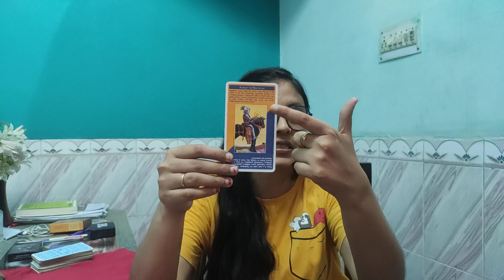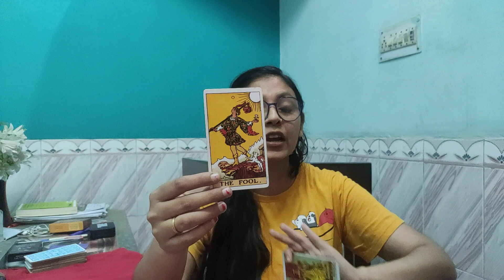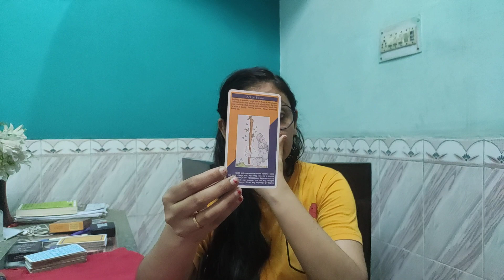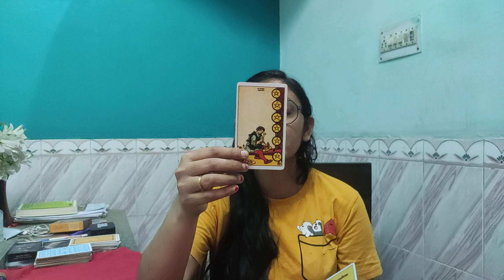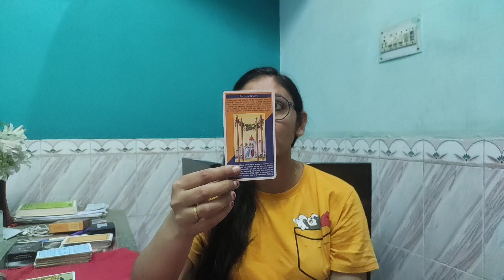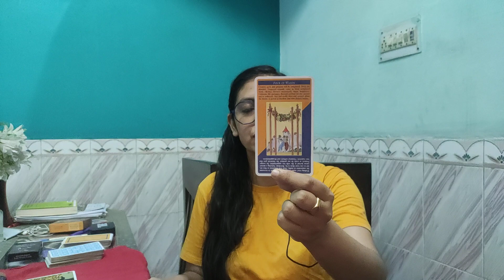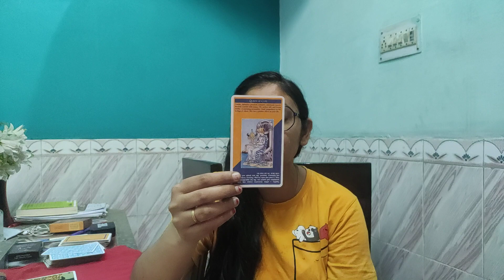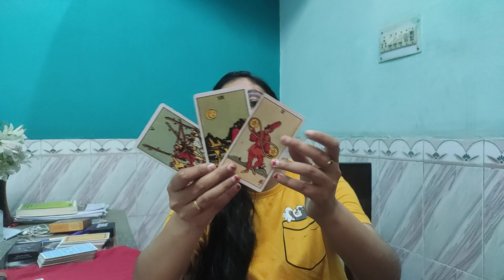TAURUS, MID JUNE, " THEY STILL CARRY LOTS OF LOVE FOR YOU ❤ "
The reading will be provided via a YouTube link, that can only be viewed by you. The reading will be done in 2-3 days.

In case of urgent reading, extra charges will be applicable and the reading will be done within 2-3 hours of payment.

For two question in detail plus guidance and remedy the cost is 1100 INR for Indian Citizens.

For others it's 20 dollars for two questions in detail.

For your reading for whole year and reading for each month plus two questions the cost is 2500 INR for Indian citizens

For Reiki healing sessions for chakra cleansing and healing the cost is 1100 INR Per session for Indians
For others 20 dollars per session .

(Atleast 7 seven sessions should be taken to feel the difference and to completely heal and cleanse your chakras) .

For Indian nationals you can pay me via Google pay or paytm or direct bank transfer.

For people out side India you can make the payment via paypal.

ANJALLITAROT.

taurus tarot
taurus reading
taurus tarot love
taurus 2021 tarot reading
Taurus june 2021 tarot
taurus 2021 reading
taurus love reading
taurus horoscope
taurus predictions
June tarot